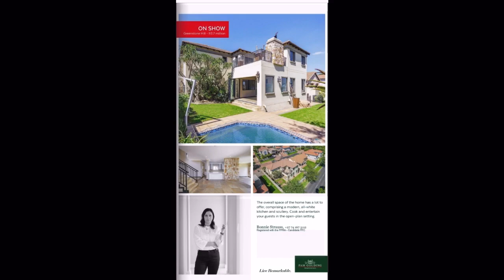Bedfordview Showday Showcase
Click on link to see all the other beautiful properties on Show